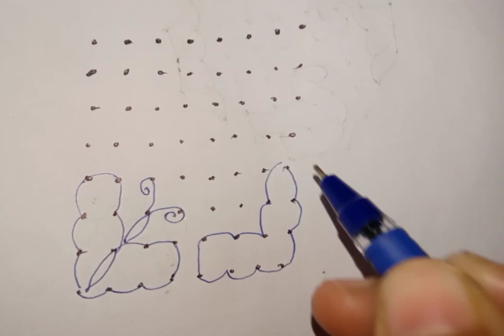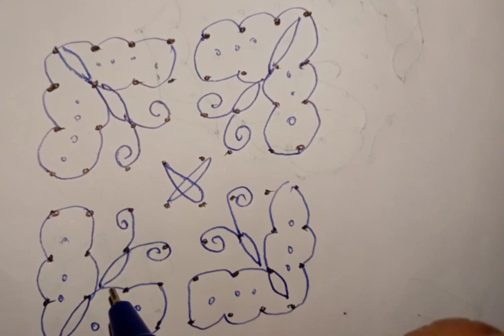8×8 dots rangoli design simple design muggulu design beginners design easy rangoli butterfly design